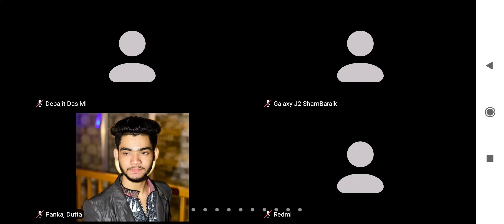Mr Prasanta Saikia.ATC(Majuli).* Subj.:- *Products Demonstration in a meeting.*.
Mr Prasanta Saikia.ATC(Majuli).*
Subj.:- *Products Demonstration in a meeting.*
( *Time 15 Minutes Only)*